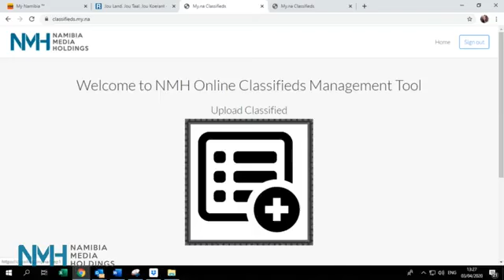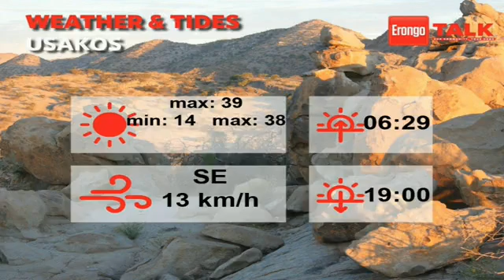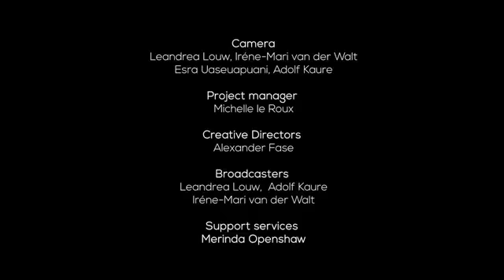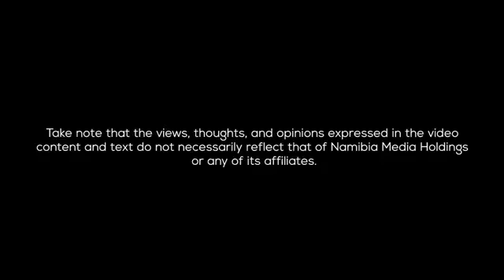Erongo Talk episode 336 - 12 October 2021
Op Erongo Talk vandag:

Die span sluit aan by julle vanaf Pelican Bay Hotel in Walvisbaai met die nuutste nuus, Grumpy se weerverslag, asook die weer en getye vir die dag.

Miss Supranational (International) 2021 Chanique Rabe en haar span het onlangs op Walvisbaai gekuier met die Twaloloka Aid Support & Kindness (TASK) organisasie.
Miss Supranational Namibië 2020, Monique Smith en TASK stigter Toya Louw vertel ons meer.

Kuier saam by oneuptwo.com NMH se TV kanaal.